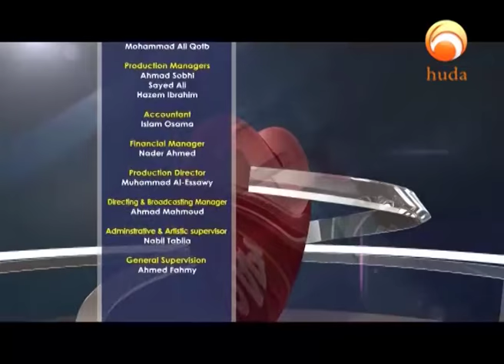Heart Therapy Episode 10